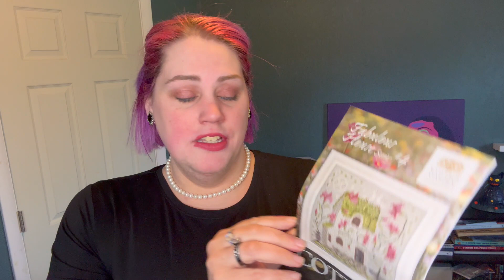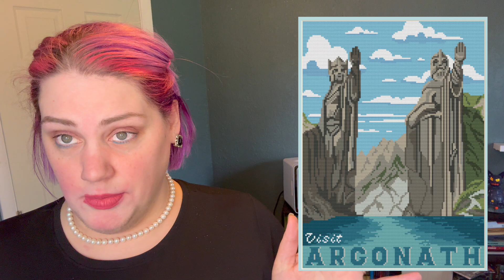Flosstube #27: April/May 2024